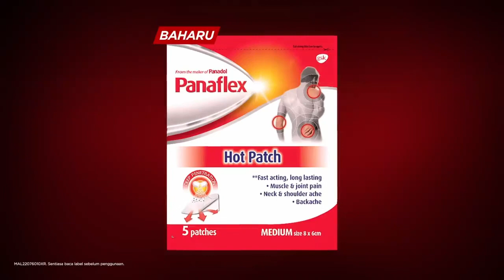TV9 Tooneez After HAMSTER & GRETEL and Coming Up BULETIN TV9 (01.03.24)